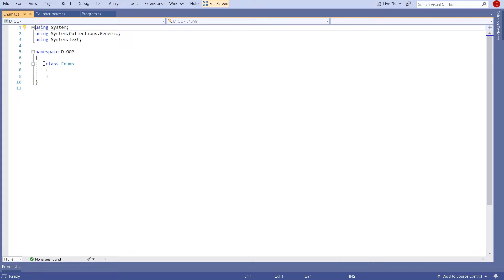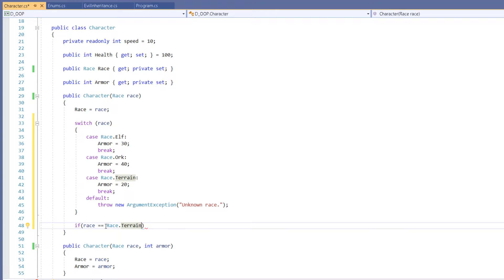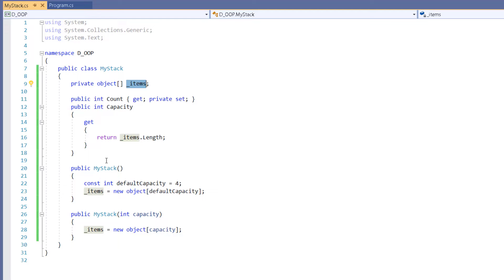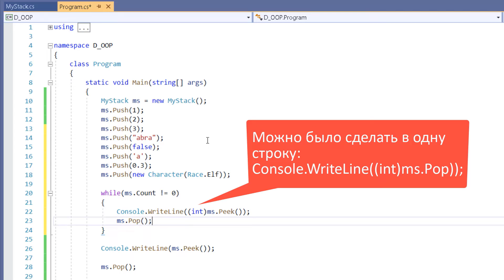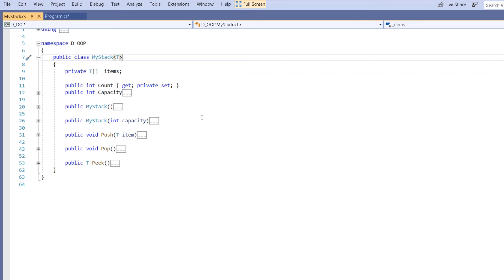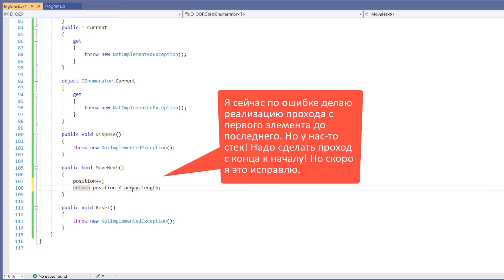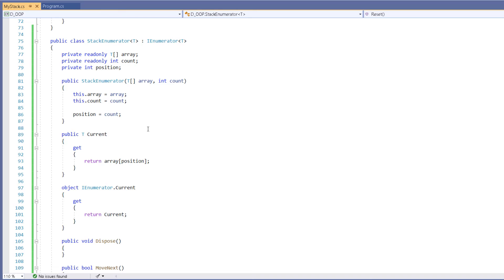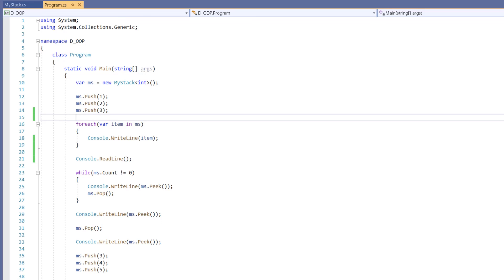Объектно-ориентированное программирование - ООП в C# / C# уроки для начинающих / Язык си шарп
Си шарп стабильно входит в ТОП-10 наиболее популярных языков программирования.

Если вы хотите начать программировать и выбираете язык с которого начать обучение, то C# это один из лучших вариантов. C# это один из наиболее сбалансированных  языков с точки зрения типизации, не говоря уже о лаконичности синтаксиса и отсутствия тяжёлого наследственного багажа как в случае С++. Ещё несколько лет назад споры о том какой язык лучше C# или Java являлись холиварными по своей сути, но на 2019 год таких споров становится всё меньше, ибо C# стал кросс-платформенным, сильно продвинулся в возможностях по достижению высокого уровня производительности, а по типизации и синтаксическим фичам давно уделал Java. Так что если вы выбираете между Java и C#... ну вы поняли.

Короче говоря, если вы только начинаете своё путешествие в мир программирования, C# станет отличным выбором в качестве вашего первого языка программирования (хотя я всё же рекомендую начать с Python). Популярность C# объясняется не только тем, что его легко изучать, но и реальными преимуществами языка в смысле его профессионального применения для решения сложных проблем автоматизации. C# - кросс-платформенный язык и написанные на нём программы работают под Windows, Linux, Mac OS. Обладает кратким и элегантным синтаксисом. Огромное количество уже готовых библиотек даёт возможность не изобретать велосипеды на каждом шагу.

Объектно-ориентированное программирование или ООП - основная парадигма программирования в языке си шарп. Этим видео мы начинаем серию роликов, посвящённую ООП в C#.

0:00:39 Перечисления / Enum в си шарп
0:14:51 Пишем не обобщённый Stack
0:33:55 Делаем Stack обобщённым
0:40:09 foreach и IEnumerable в си шарп
1:02:41 Ленивое вычисление / ключевое слово yield